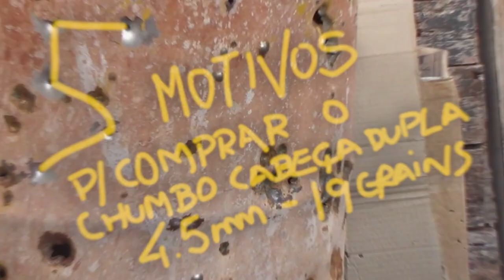5 Motivos para comprar o Chumbinho Cabeça Dupla 4,5mm 19 grains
"5 Motivos para comprar o Chumbinho Cabeça Dupla 4,5mm 19 grains chumboestreladeprata". O chumbinho em questão possui características que o tornam uma ótima opção de compra. O primeiro motivo é a sua capacidade de perfuração precisa devido à sua ponta de cabeça dupla. O segundo motivo é a sua capacidade de expansão, que aumenta o impacto e garante uma transferência eficiente de energia. O terceiro motivo é a sua potência excepcional, proporcionada pelo peso de 19 grains. O quarto motivo é a sua precisão, resultado de um design cuidadoso e fabricação de alta qualidade. Por fim, o quinto motivo é o seu excelente custo-benefício, oferecendo um produto de alta qualidade e desempenho excepcional a um preço acessível. O texto conclui incentivando a aquisição do chumbinho para uma experiência de tiro incrível.